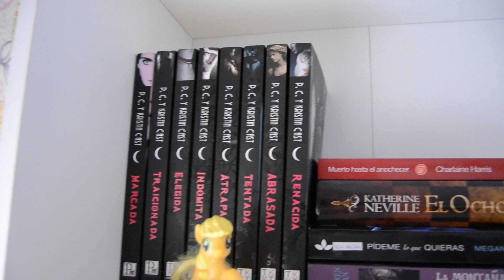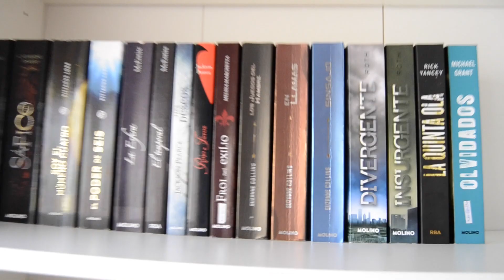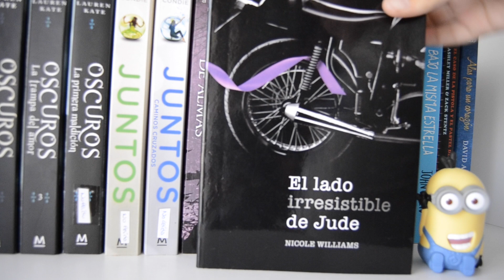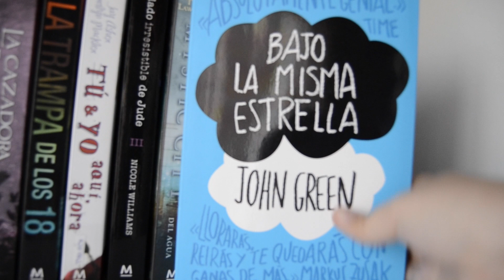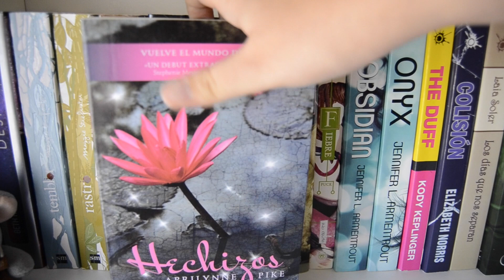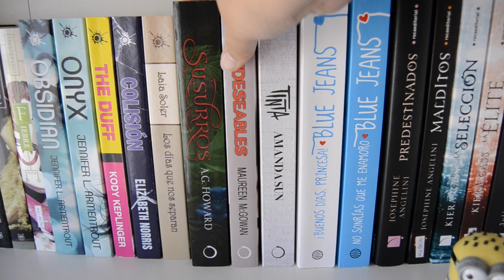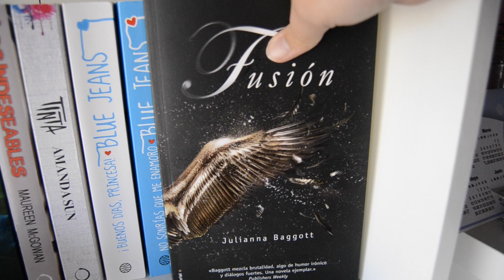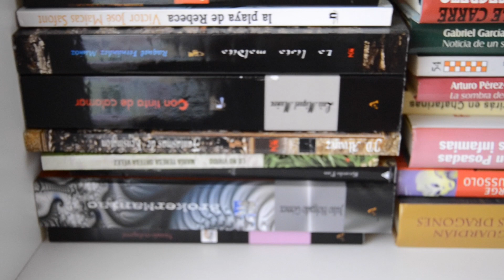BookShelf Tour | 2013 (Parte 2)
¡HEY!
ABREME PARA VER QUE TENGO DENTRO